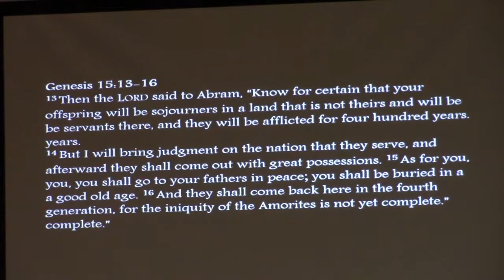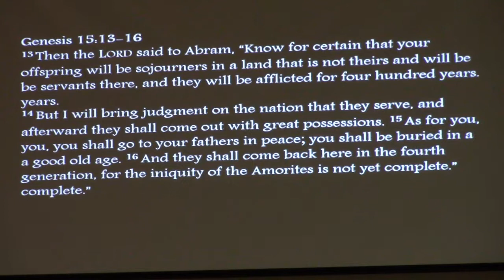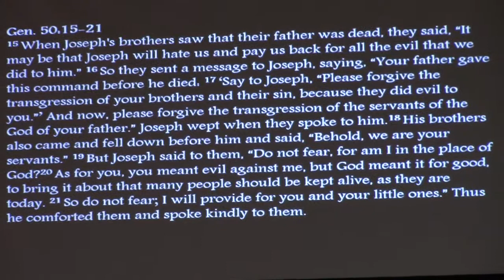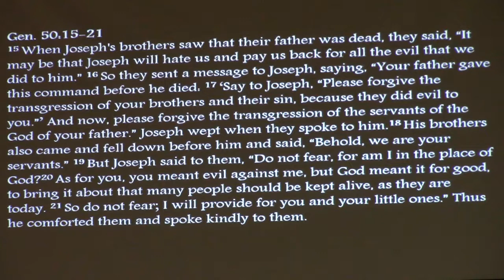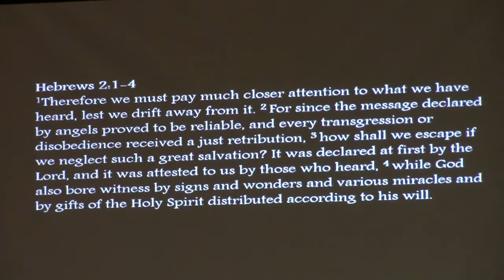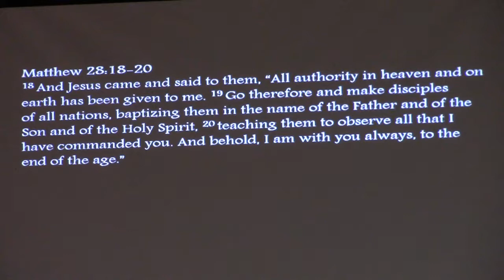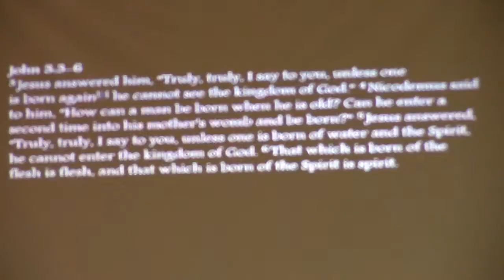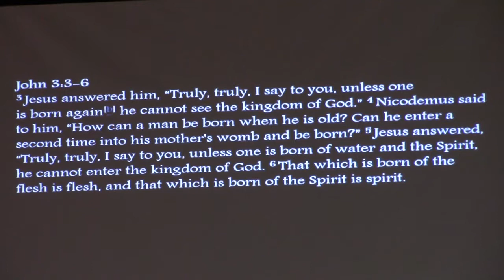Tell The World About Jesus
Sermon on 9/2/2018